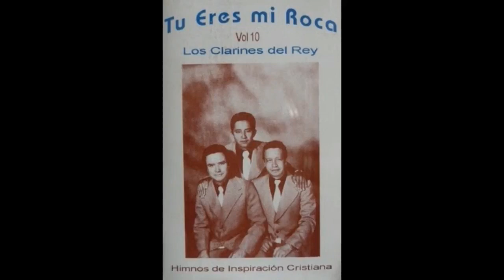Tu eres mi Roca Los Clarines del Rey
Seguimos rescatando y recordando esta bella musica de los años 70